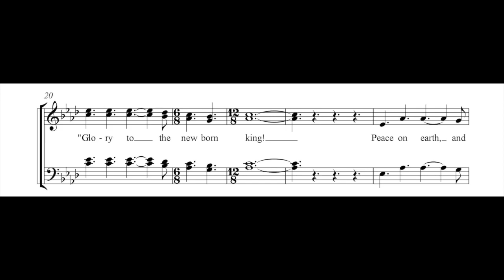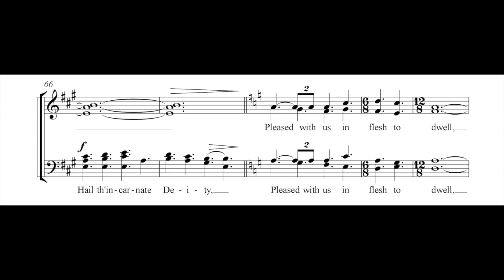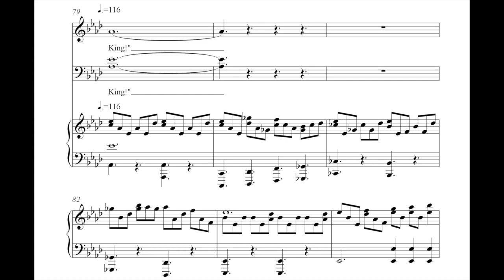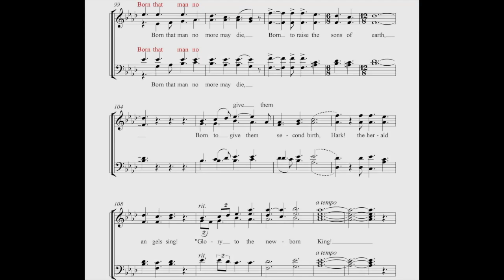Hark! The herald Angels Sing Bass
Sheet music for study